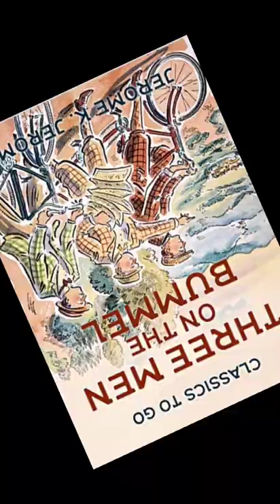Phim ngắn - Three Guys in the Boat by Jerome K. Jerome - EL18A2B